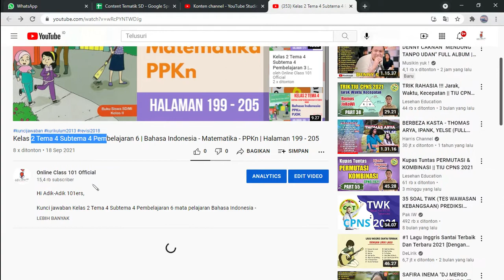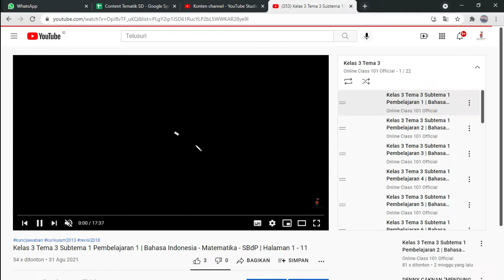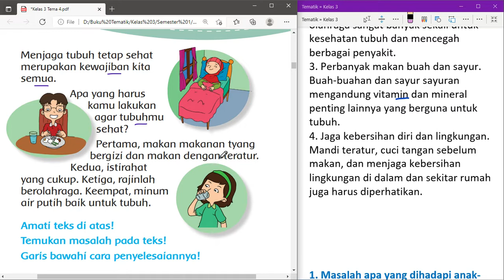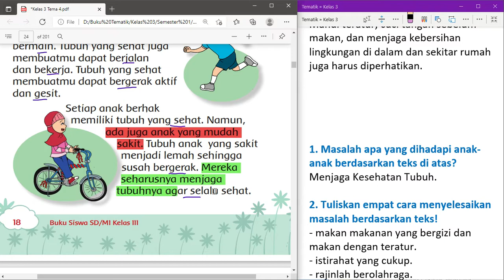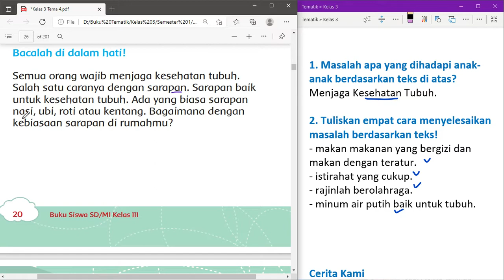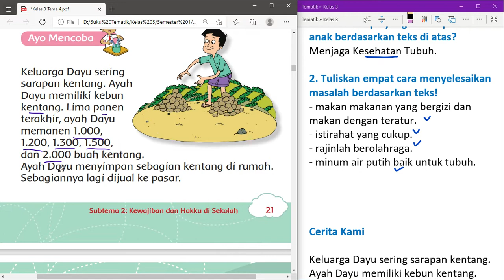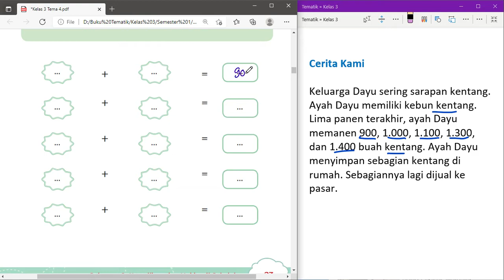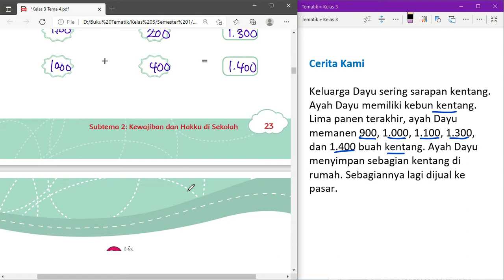Kelas 3 Tema 4 Subtema 1 Pembelajaran 3 | Bahasa Indonesia - Matematika - SBdP | Halaman 18 - 24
Kunci jawaban Kelas 3 Tema 4 Subtema 1 Pembelajaran 3mata pelajaran| Bahasa Indonesia - Matematika - SBdP di Halaman 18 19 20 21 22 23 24